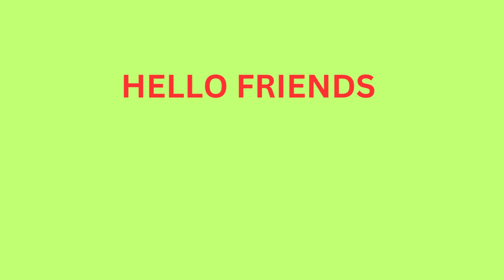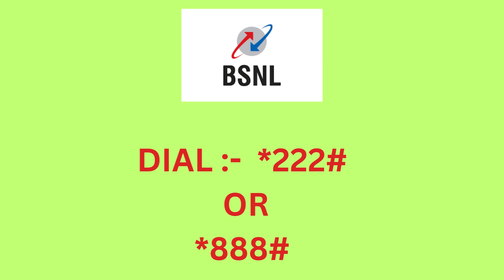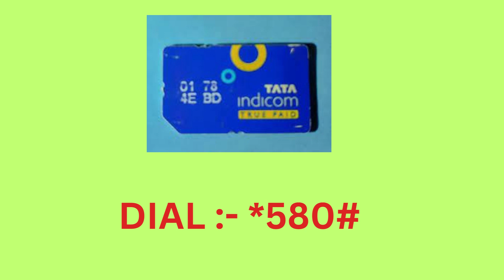Phone ka mobile number kaise nikale aur kaise pata kare#hindi #2023 @ksbak#latestvideo#trending2023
Phone ka mobile number kaise nikale ll phone ka mobile number kaise pata kare hindi #2023 @ksbak
Hello friends
Is video mein hmne aapko bataya hai ki aap kisi bhi sim card ke mobile number ko kaise pata kar sakte hain (2023)
Hello friends
In this video I have discuss that how to find  mobile number 2023
Some important videos link
5. AAYUSHMAAN CARD KAISE DOWNLOAD KARE 2023

SOME IMPORTANT LINK OF SOCIAL MEDIA
2. My telegram channel link ( mere telegram channel ki link )
Username @ajeetkumarmishra
Channel public link t.me/ ksbakm

4. My instagram user name is aje.et542